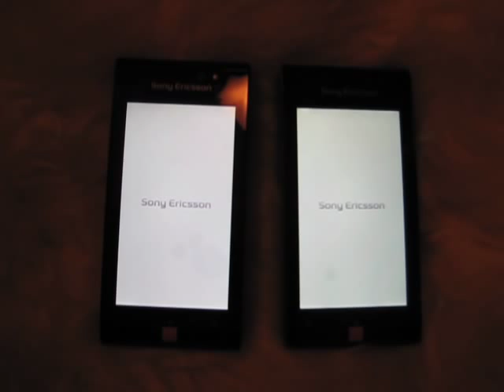Startup speed review: Sony Ericsson Satio Orange vs Generic (debranded)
Both phones are from Orange, but the one on the right I removed the orange branding and install the generic firmware.